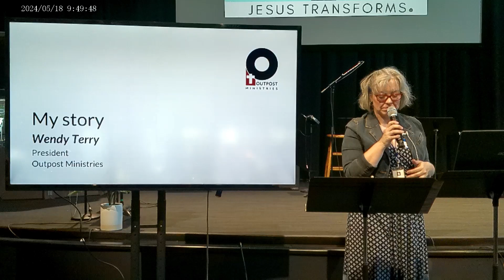Wendy Terry Testimony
Wendy Terry shares her testimony at Agape First Ministries Freedom United Conference, May 18, 2024.